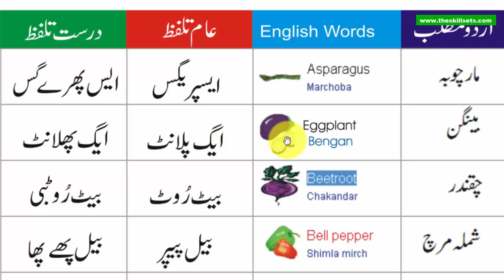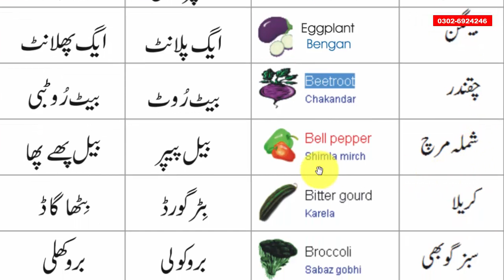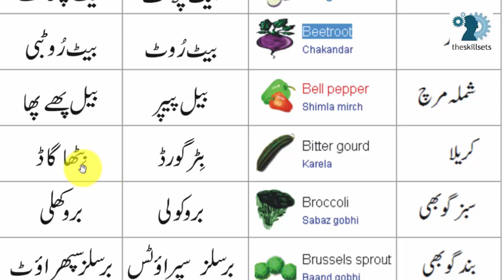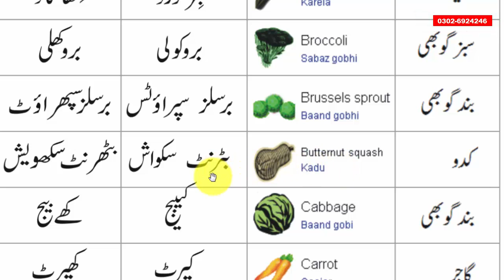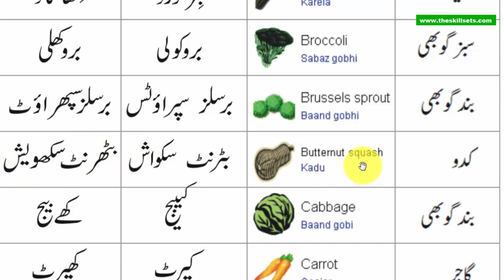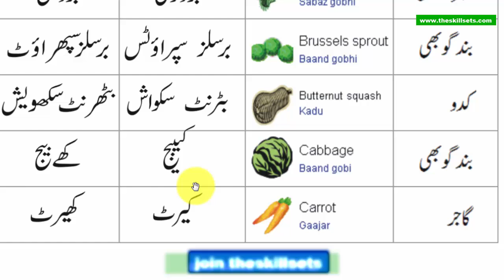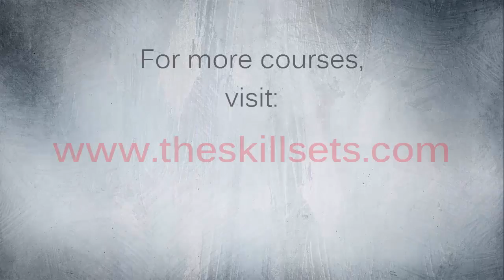Vegetable set 3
In this video we will learn names of vegetables in English